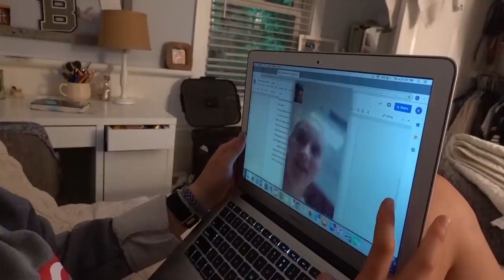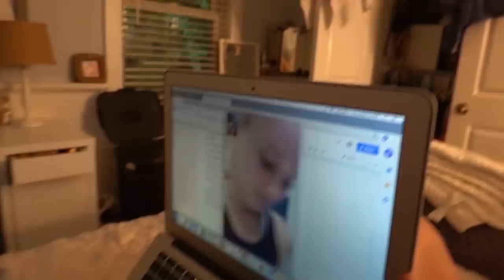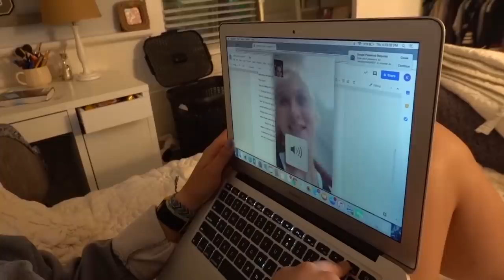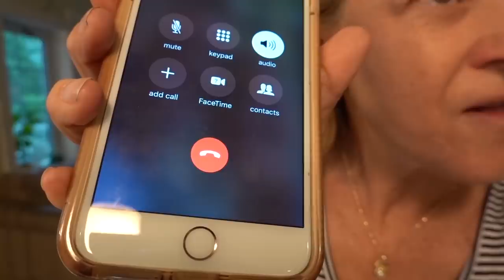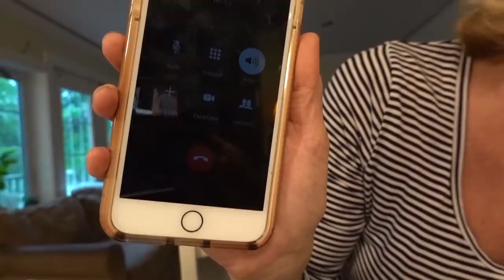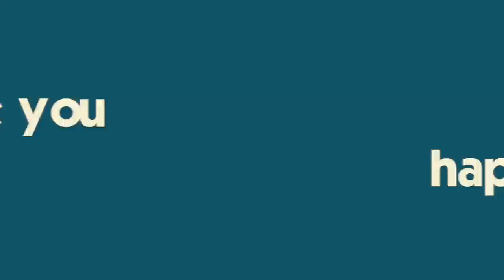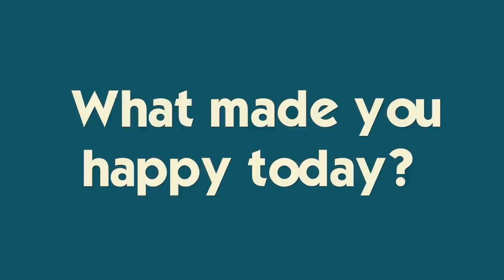Stuck in a Tornado Lockdown at School!!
A tornado warning was issued and everyone was trapped at school!  Mike and I broke out the wigs again and Ryan wasn't happy.  Join Our FAMMELLY Adventure!